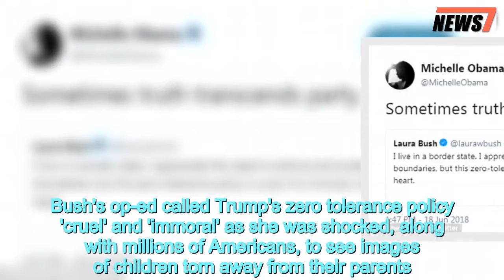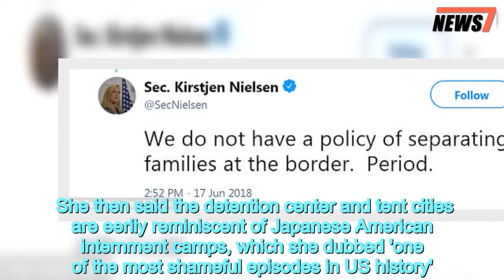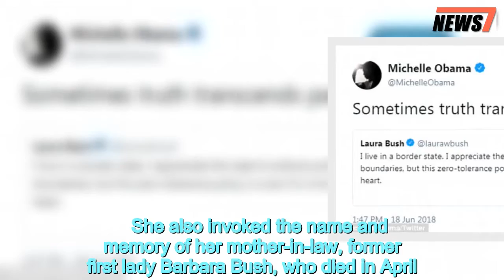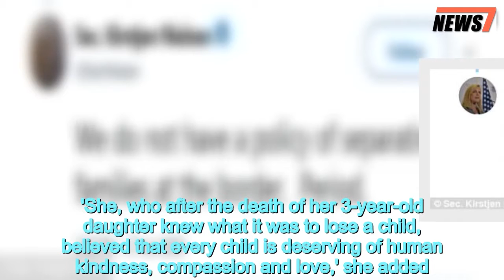The Obamas tweet support for critique of Trump's zero tolerance policy - 247 news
Michelle,Barack,Obama,tweet,support,Laura,Bushs,critique,Trumps,zero,tolerance,policy
 Michelle and Barack Obama have shared a message of solidarity with former First Lady Laura Bush after she penned an op-ed condemning Trump's zero tolerance immigration policy.Former First Lady Michelle Obama shared Bush's Washington Post opinion piece that critiqued the separation of migrant families saying: 'Sometimes truth transcends party.'Barack retweeted his wife's sentiment on Monday, shedding light on the thousands of children ripped from their undocumented parents and detained in isolated centers at the US - Mexico border.   Bush's op-ed called Trump's zero tolerance policy 'cruel' and 'immoral' as she was shocked, along with millions of Americans, to see images of children torn away from their parents.'I live in a border state. I appreciate the need to enforce and protect our international boundaries, but this zero-tolerance policy is cruel. It is immoral. And it breaks my heart,' Bush wrote. 'Our government should not be in the business of warehousing children in converted box stores or making plans to place them in tent cities in the desert outside of El Paso,' she added. She then said the detention center and tent cities are eerily reminiscent of Japanese American internment camps, which she dubbed 'one of the most shameful episodes in US history'.  She urged politicians to reunite these separated families.'If we are truly that country, then it is our obligation to reunite these detained children with their parents — and to stop separating parents and children in the first place,' she said.    Share this article   Share   The news comes days after the Department of Homeland Security confirmed that 2,000 children have been separated from their parents after crossing the border illegally, according to CNN.From April 19 to May 31 in 2018 a total of 1,995 minors travelling with 1,940 adults who claimed to be the children's' guardians were separated, according to Department of Homeland Security spokesman Jonathan Hoffman.The Trump administration maintains that adults crossing the border illegally should be charged with federal crimes instead of referring migrants coming with children to immigration courts. In her article, Bush described the conditions the detained children live in where workers have been instructed to not pick up or touch the children to comfort them.'Imagine not being able to pick up a child who is not yet out of diapers,' she wrote.   She also invoked the name and memory of her mother-in-law, former first lady Barbara Bush, who died in April.  In one particularly memorable moment during her tenure almost three decades ago, Barbara Bush spent time with babies who had HIV/AIDS, picking them up and holding them.'My mother-in-law never viewed her embrace of that fragile child as courageous. She simply saw it as the right thing to do in a world that can be arbitrary, unkind and even cruel,'  Bush said.'She, who after the death of her 3-year-old daughter knew what it was to lose a child, believed that every ch